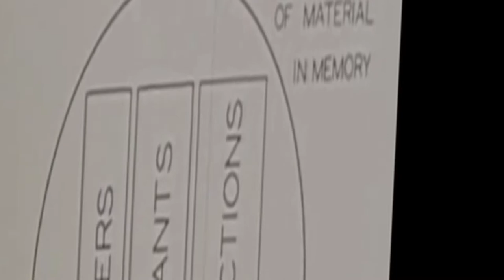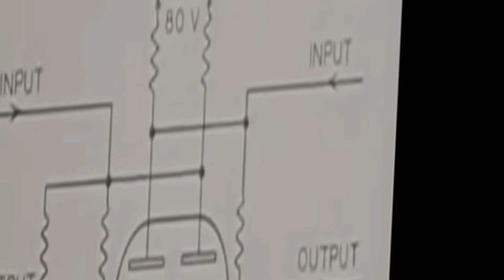datum _mangangs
"In dealing with your career and its inevitable changes, you must think in the following way: You are not tied to a particular position; your loyalty is not to a career or a company. You are committed to your Life’s Task, to giving it full expression. It is up to you to find it and guide it correctly. It is not up to others to protect or help you. You are on your own."